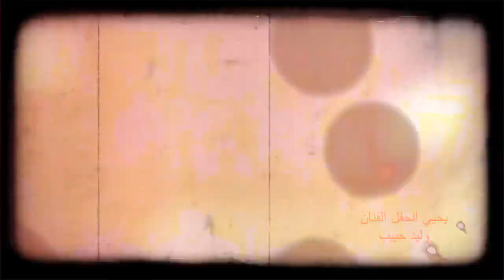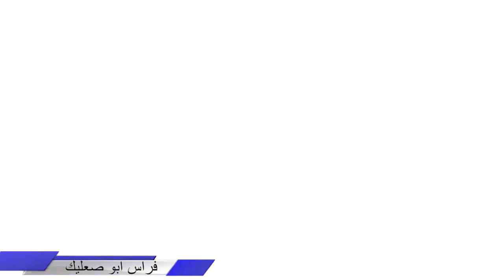زفة العريس فراس ابو صعليك وادي الحجر والفنان وليد حبيب